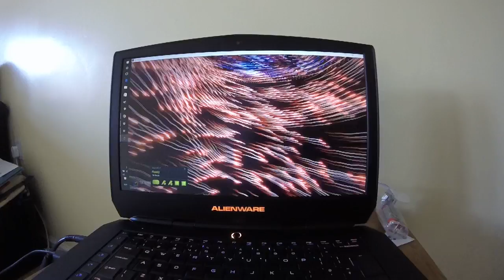Using Tiltbrush to create a mega logo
My son uses the various brushes in TiltBrush to create an awesome logo in a light tunnel. Tiltbrush comes packaged with the HTC vive.